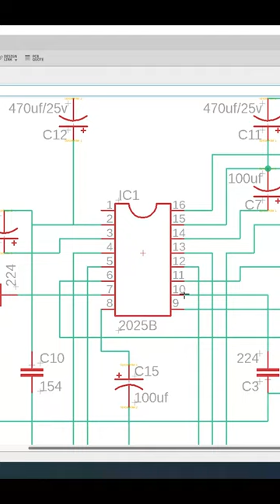PCB design in Eagle CAD || Single layer PCB Design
It is a TEA2025B based stereo class D audio Amplifier. This IC needs few external components which makes it perfect for low cost application. But this IC couldn't produce that much power. So, don't drive more that 2W 4Ω speakers.